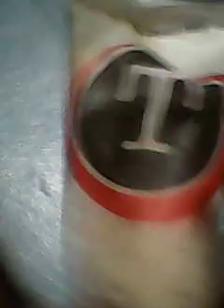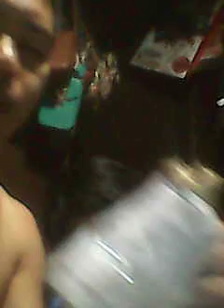Bryan Bacus ! My Video ! 3 !!!(3)